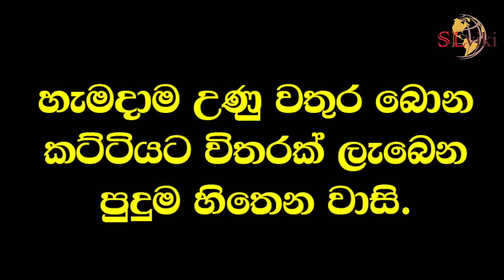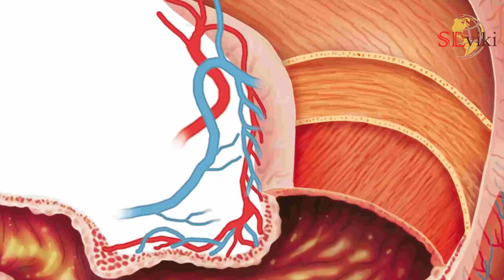හැමදාම උණුවතුර බොන කට්ටියට විතරක් ලැබෙන පුදුම හිතෙන වාසි - Amazing benefits of drinking hot water!